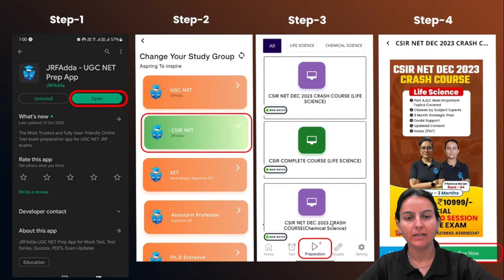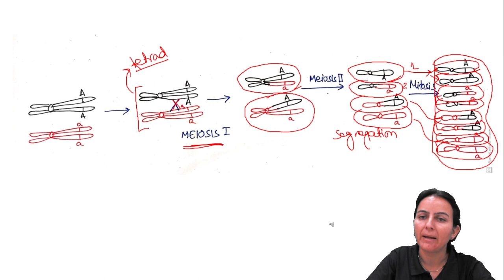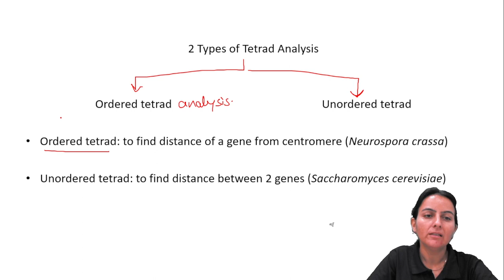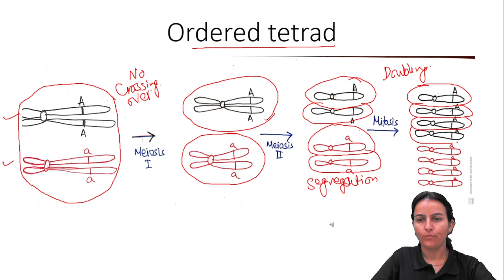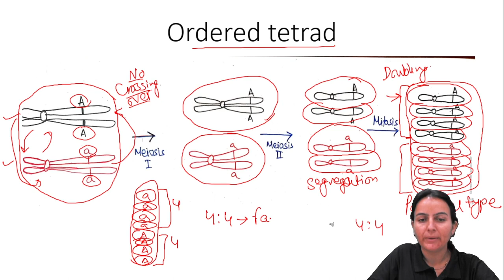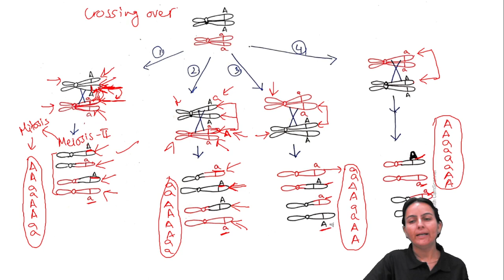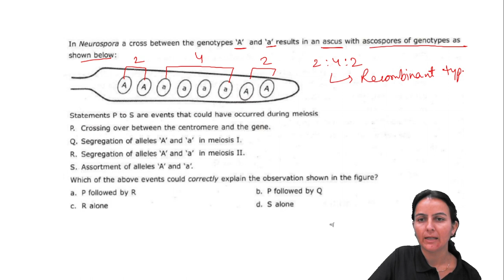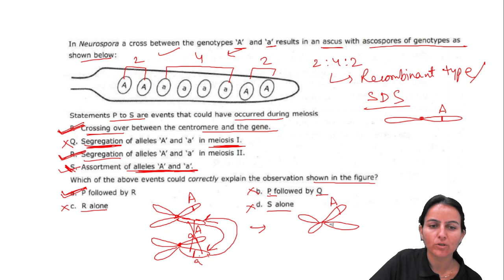CSIR NET Dec 2023 | Life Science | Tetrad Analysis (Bacterial Genetics) | Priyanka Mam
in this session, Priyanka Mam discusses Tetrad Analysis (Bacterial Genetics) , she also mentions important points for CSIR NET DEC 2023